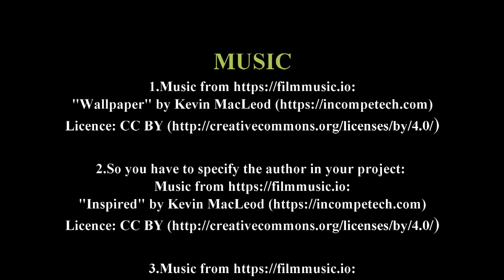Christianity and creativity episode 2 the problem with modern christian music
Today will be discussing the problem with Christian music and Christianity. So join me as we discover what the problem with contemporary Christian music is  and ways to fix the problem with contemporary Christian music.

Let me know some of your favorite Christian artist in  the comments below and what style you like weather by contemporary pop, rap, or gospel and do you agree or disagree with these fixes with in Christian music and what be your solution in addressing this problem.

Christianity and creativity
Christianity and creativity Episode 2
Animated Christians
Animated Christians Channel
Animated Christians YouTube channel
Christian virtual youtuber
Muvizu Play